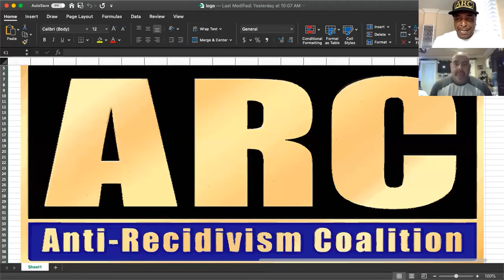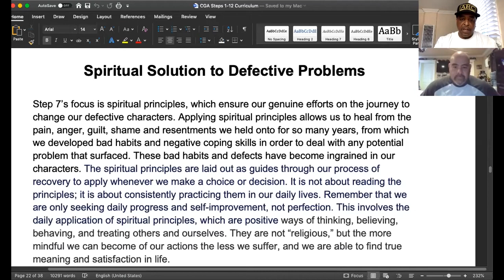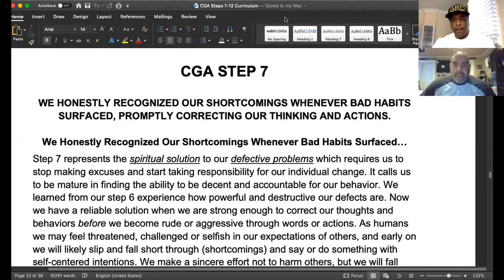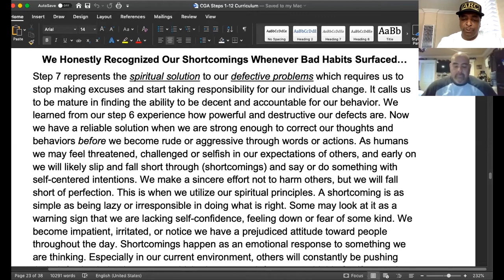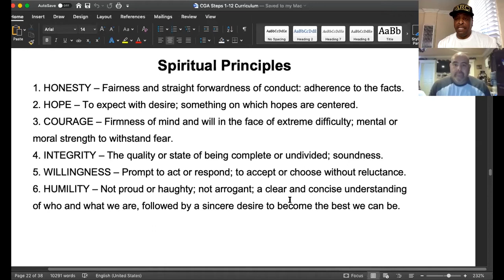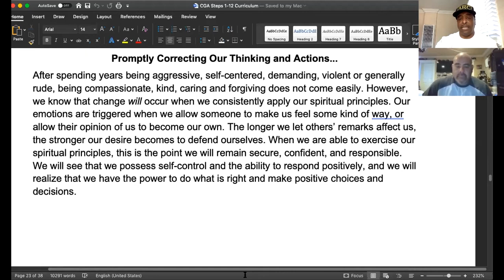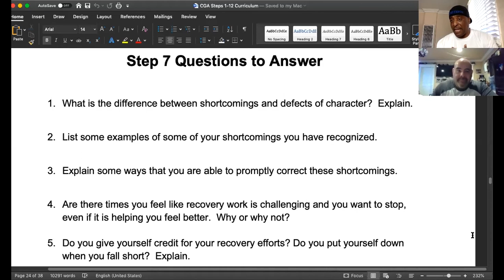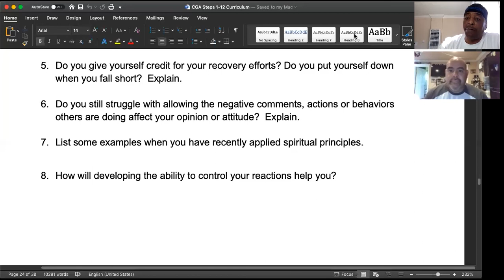Criminals and Gang Members Anonymous (CGA): Step 7- ARC Rehabilitative Programming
This video covers Step 7 of Criminals and Gang Members Anonymous (CGA), which is a rehabilitative program offering of the Anti-Recidivism Coalition (ARC). The video is produced for people who are currently incarcerated in institutions operated by the California Department of Corrections and Rehabilitation (CDCR).